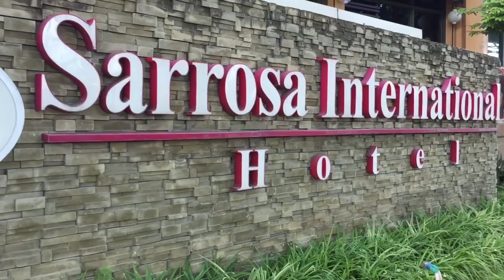Shoot 18th Birthday at Sarrosa International Hotel dito sa Mabolo Cebu City Philippines vlog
Thank you mga Boss sa inyong Suporta sa aking Channel Rezilino Apor & My Facebook Page Rezilino Apor Shoot 18th Birthday at Sarrosa International Hotel dito sa Mabolo Cebu City Philippines.,,Jesus Is Coming Soon Mathew 24 & Lucas 21:10 Pls Read Thank you and God Bless.